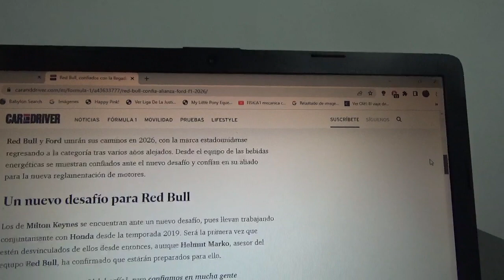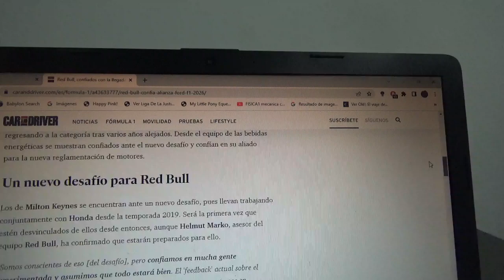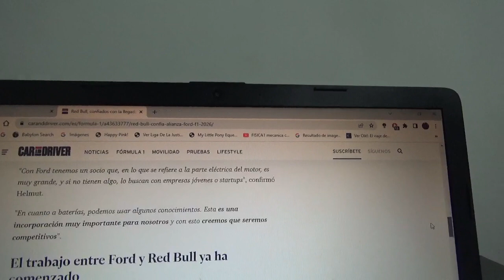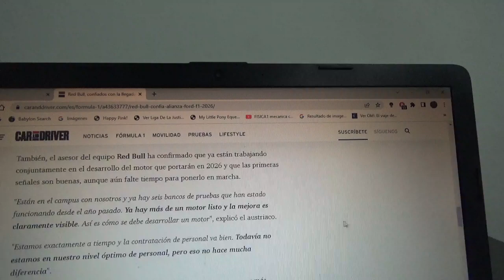Red Bull Racing está confiado de su alianza con Ford para la Temporada 2026 de F1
Ya comenzó oficialmente el trabajo conjunto entre el conjunto austriaco y la marca automotriz multinacional estadounidense y ya tienen buenas sensaciones